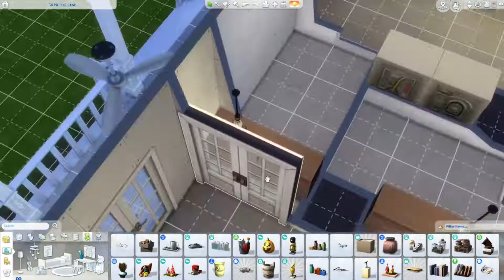Farm House || The Sims 4 Speed Build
Sorry for bit later upload I meant to have this up today and was going to do a voiceover but  I was not feeling well yesterday after getting my second dose of the vaccine yesterday. So I just decided to put to music because I have been working on this build for a little while now. I got the idea from a house online. I was thinking of a small family house.